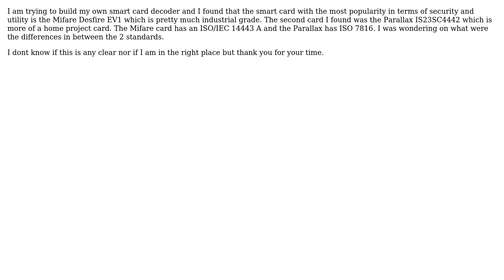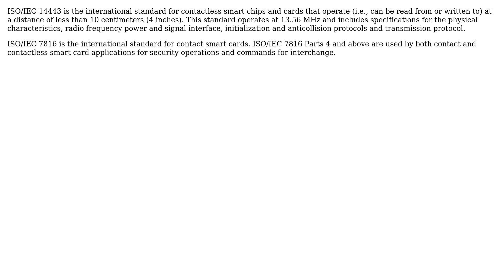Electronics: What is the difference between ISO/IEC 14443 and ISO 7816 smart cards (2 Solutions!!)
Electronics: What is the difference between ISO/IEC 14443 and ISO 7816 smart cards

With thanks & praise to God, and with thanks to the many people who have made this project possible! | Content (except music & images) licensed under CC BY-SA | Music | Images & others | With thanks to user dim user Arnaud Dorval and the Stack Exchange Network Trademarks are property of their respective owners. You are responsible for your own actions.